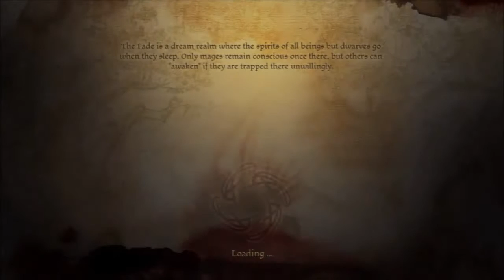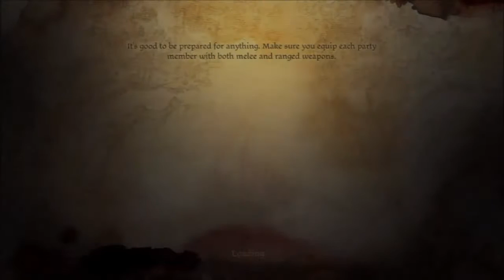NugMoney Dragon Age Origins Part 11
Fraggalo pledges to defend a village in which only Roy was ready on the plus side the barricades are better than they look.